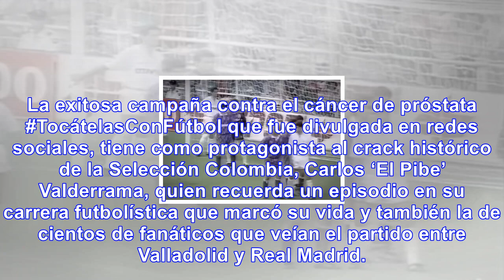'el pibe' agradece a michel por tocarle los testículos; curiosa campaña contra el cáncer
La exitosa campaña contra el cáncer de próstata TocátelasConFútbol que fue divulgada en redes socia...